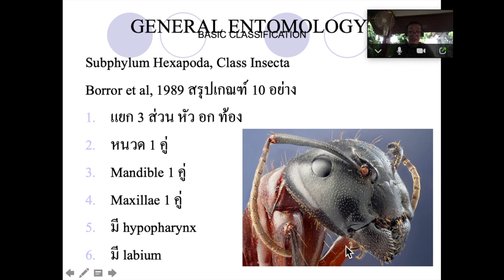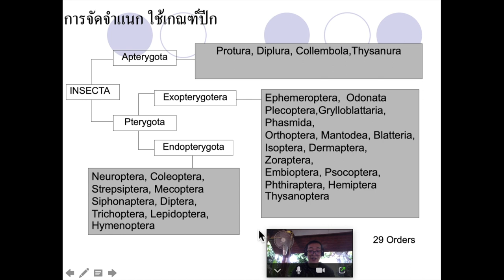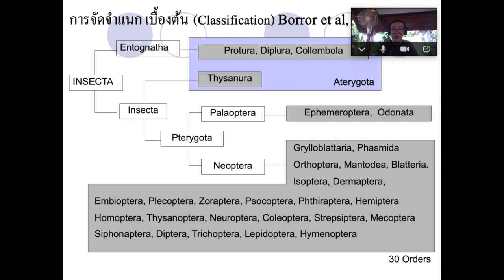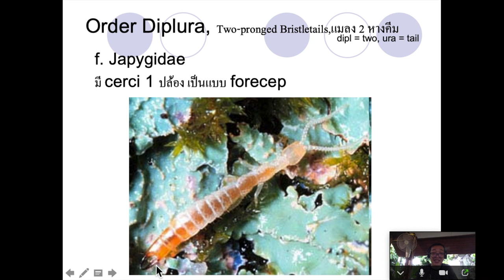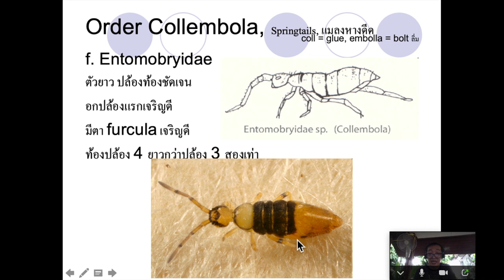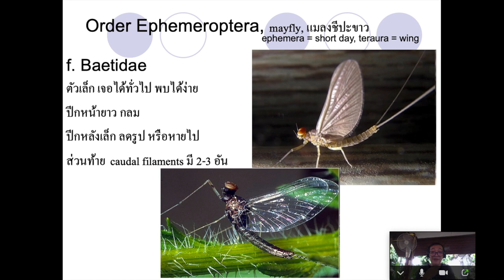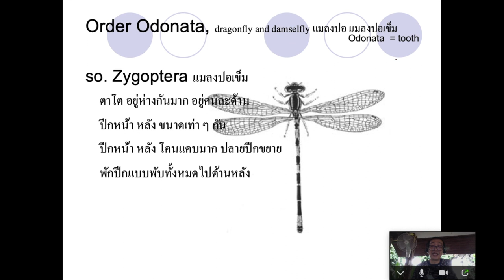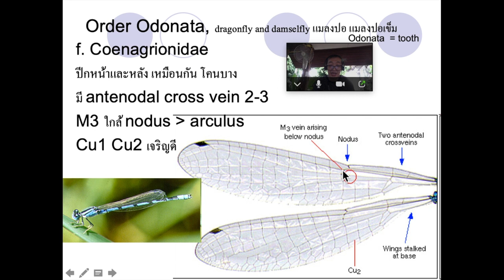214312 entomology Part04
course 214312 entomology Part04, Decha Thapanya, BIOLOGY CMU